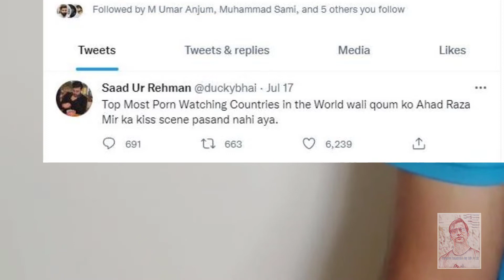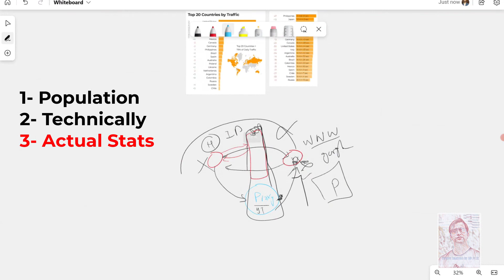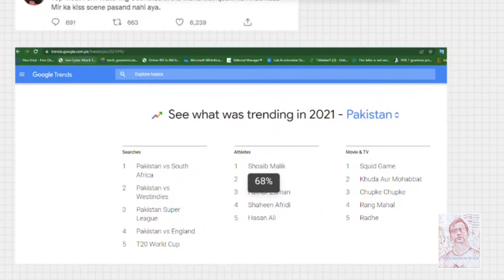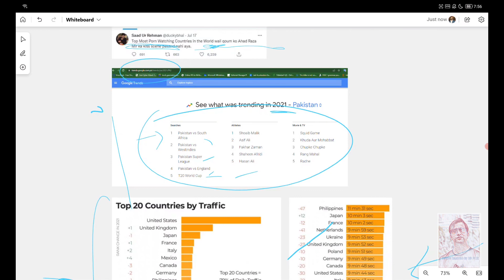kya pakistan gandi filmain daikhny main number one hai?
Argument 1: Population-based analysis 1:00
Argument 2: technical analysis  02:25
Argument 3: Actual stats 06:00

reply to ducky